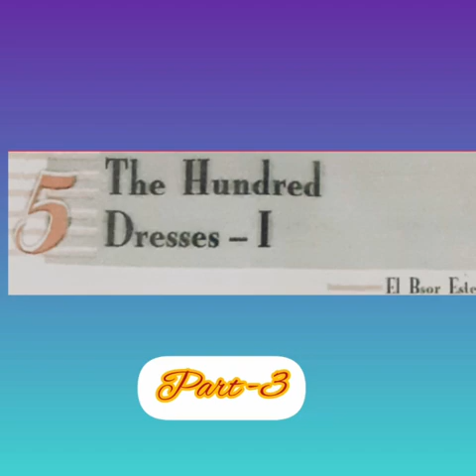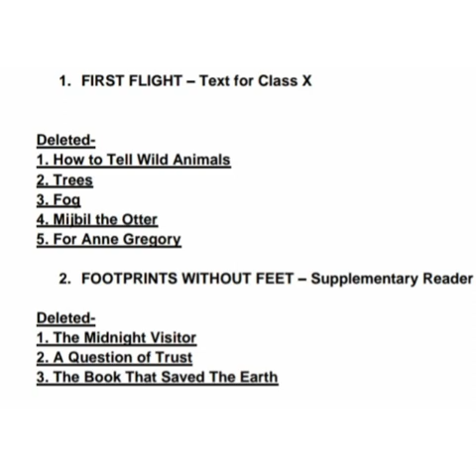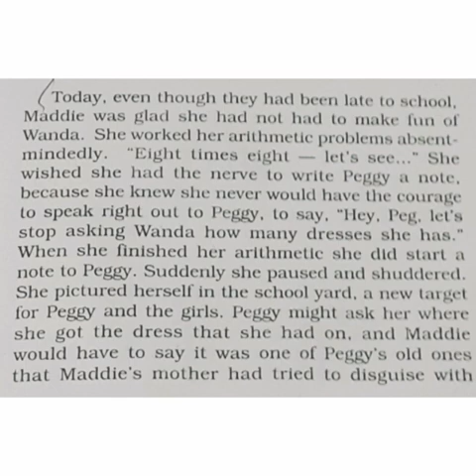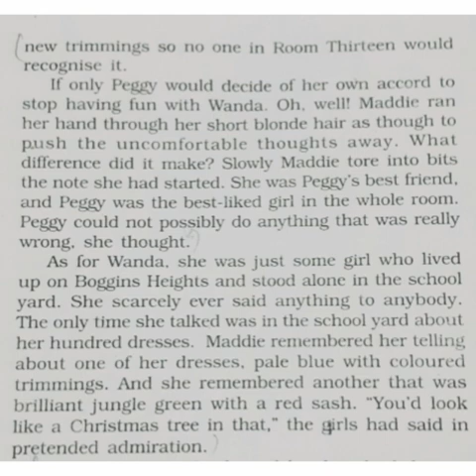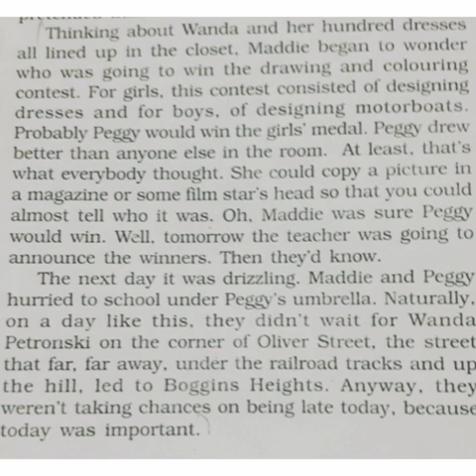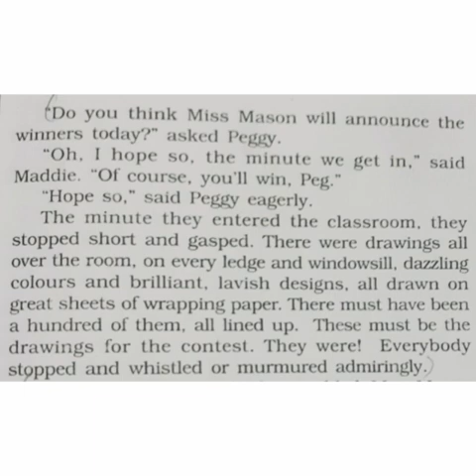SRI PARASAKTHI VIDYALAYA CBSE